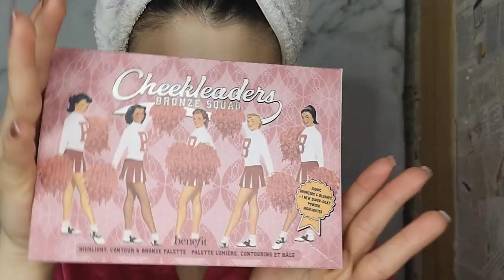Channel trailer |Kalina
Καλώς ήρθατε στο Καλινοκάναλο!! Σε αυτό το κανάλι ετοιμαστείτε να δείτε καινούρια μακιγιάζ ,καινούργιες τεχνικές και πανω απο ολα να γνωριστούμε All together. Ανυπομωνώ για το ταξίδι αυτό που θα κάνουμε όλοι μαζί.